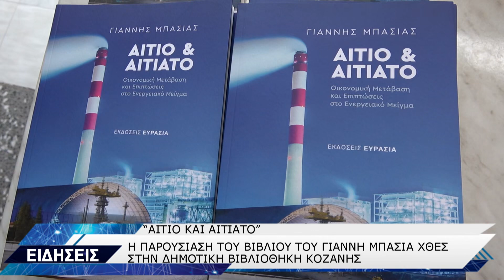ΑΙΤΙΟ ΚΑΙ ΑΙΤΙΑΤΟ ΠΑΡΟΥΣΙΑΣΗ ΒΙΒΛΙΟΥ ΓΙΑΝΝΗ ΜΠΑΣΙΑ